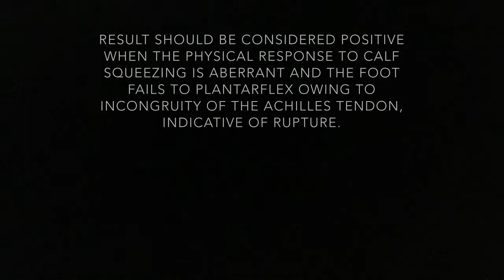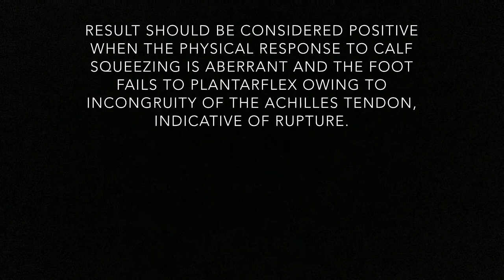NEET PG High Yield Daily Question || Video based question for NEET PG